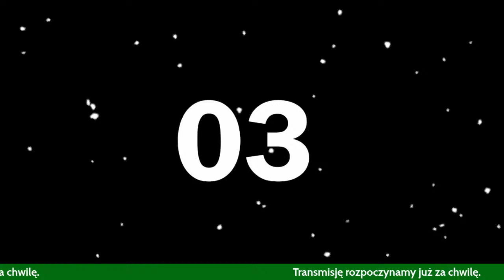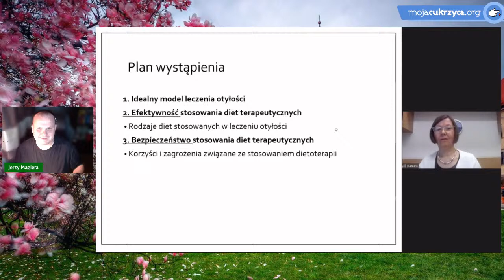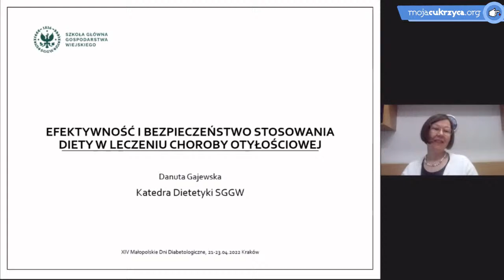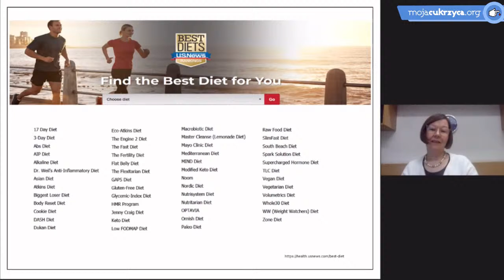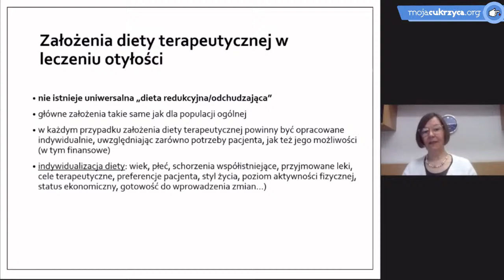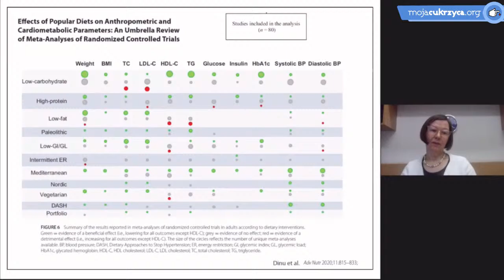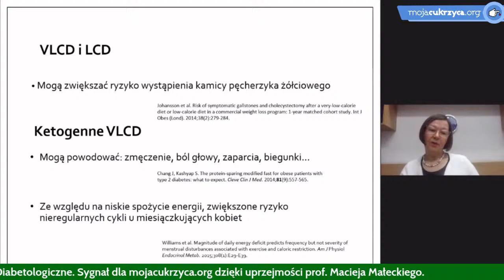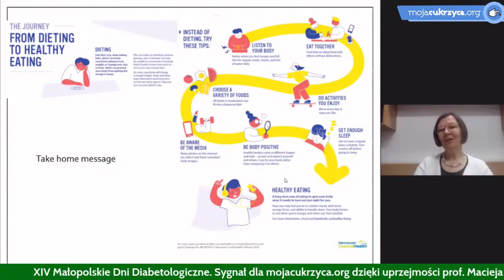Dieta i monitorowanie glikemii jako podstawa terapii w cukrzycy i chorobach metabolicznych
Czternasta edycja Małopolskich Dni Diabetologicznych odbyła się w Krakowie w dniach od 21 do 23 kwietnia 2022 roku. Wydarzenie skierowane było głównie do lekarzy, pielęgniarek, dietetyków i studentów. Za zgodą organizatora Małopolskich Dni Diabetologicznych udostępniliśmy sygnał i nagranie z sesji pt. "Dieta i monitorowanie glikemii jako podstawa terapii w cukrzycy i chorobach metabolicznych".

Podczas sesji odbył się wykład dr inż. Danuty Gajewska na temat "Efektywność i bezpieczeństwo stosowania diety w leczeniu choroby otyłościowej?" (START 13:03) oraz dyskusja panelowa "Mierzyć, czy nie mierzyć oto jest pytanie, czyli profesjonaliści o swoich własnych doświadczeniach z monitorowaniem glikemii" (START 53:34) z udziałem mgr Teresy Benbenek-Klupy, dr Katarzyny Cyranki, prof. Macieja Małeckiego oraz dr hab. Bartłomieja Matejko.

Prowadzimy największy i najstarszy portal o cukrzycy w polskim Internecie – zapraszamy do odwiedzin, ponieważ cukrzycy dotyczy każdej rodziny! Jesteśmy obecnie też w mediach społecznościowych. Zachęcamy do subskrypcji na YouTube i odwiedzin!